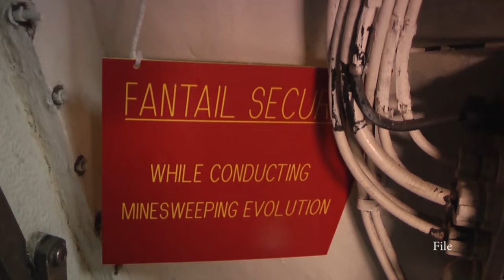USS Warrior Underway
After a year in port the USS Warrior heads out to sea for the first time in almost a year.